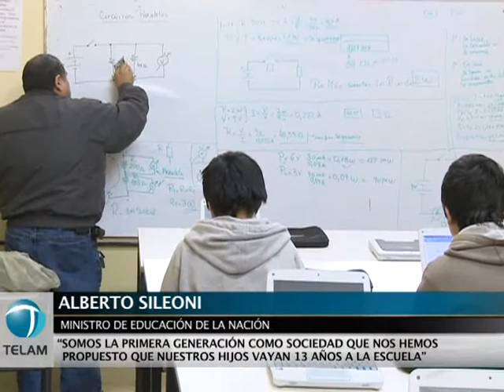Sileoni: "El camino de la calidad no puede ser desde otro lugar que no sea el de la equidad"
El ministro de Educación de la Nación, Alberto Sileoni, destacó hoy el "gran esfuerzo para incorporar a todos los chicos" al sistema y defendió la idea de que "el camino de la calidad no puede ser desde otro lugar que no sea desde la equidad".
    "Hay un concepto que viene muy instalado de los ´90 sobre calidad, que algunos llaman ´excelencia´, y que viene de las ciencias del mercado. Es un criterio eficientista que se independiza del número de los chicos que están en el sistema educativo", explicó el ministro en diálogo con Télam.
    Sileoni consideró que esta es una discusión profunda que hay que seguir dando porque cuando "decimos la mejor educación para todos, estamos diciendo que es un binomio que no se puede dividir: no es la mejor educación para algunos ni la mejor educación para todos a como salga".
    Y en este sentido reivindicó que "somos la primera generación como sociedad que nos hemos propuesto que todos nuestros hijos vayan 13 años a la escuela", desde el nivel inicial al secundario.
    Por eso, razonó, "salimos al cruce de algunos que ya no pueden esconder la impresionante inversión educativa del último tiempo", y que entonces argumentan que "sí hay inversión pero no se ven los resultados por la falta la calidad".
    "No estamos satisfechos con los aprendizajes de los chicos", reconoció el ministro porque "allí hay una gran tarea que hacer".
    Sin embargo, el ministro consideró que un sistema educativo "con más docentes y en mejores condiciones, más bibliotecarios, más preceptores, 1.800 escuelas construidas, la presencia efectiva libros; un millón y medio de netbooks" es un sistema "de mayor calidad".
    "Nos negamos a que en 8 años no ha pasado nada", dijo Sileoni y recordó que 2010 fue el de mayor días de clases de los últimos diez años y que "este año vamos en ese camino y aún con más días de clases y esto inevitablemente va a traer una mejora de los aprendizajes".
    Para el ministro, el concepto de calidad es más integral y hay que entenderlo en el contexto de los aprendizajes, en el sostenimiento de salarios y en la construcción de escuelas, entre otros parámetros. "Pretendemos complejizar lo que significa", dijo.
    Y en esta misma línea apuntó que en algunos casos puede haber nostalgia de una escuela de tiempos dorados; pero "en los diarios del monopolio hay decididamente una tarea de ocultamiento".
    "Cuando se dice que la escuela antes enseñaba más y mejor, digo que hay que comparar aprendizaje con cantidad de alumnos. Hoy en el ingreso de la secundaria argentina esta el 82 por ciento de los chicos. Es una de las tasas de cobertura más altas de América".